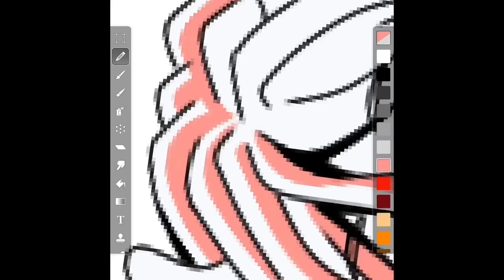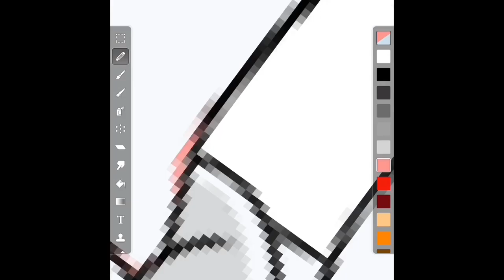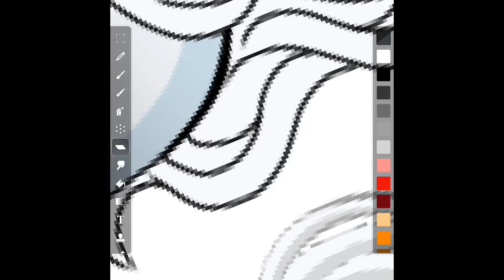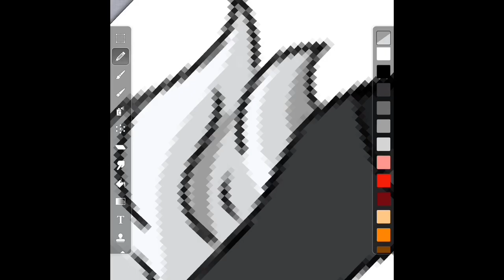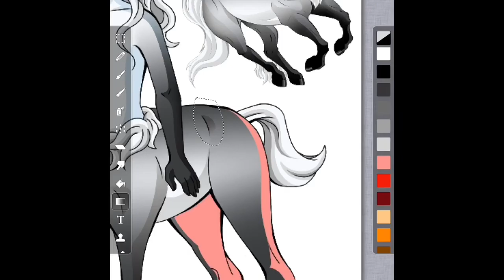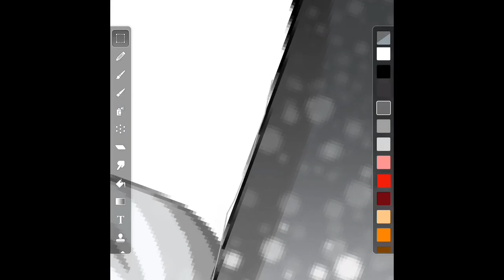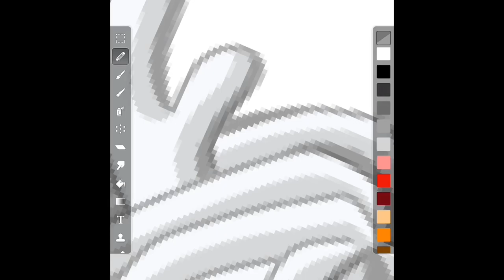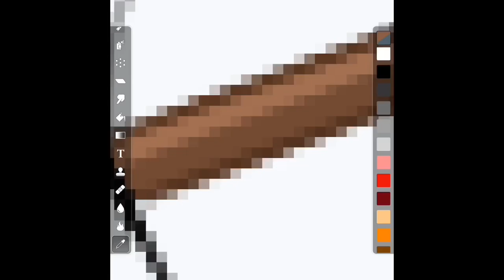Kallistos Speedpaint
Drawing of my character Kallistos as a child. Alright so, a lot of things here. I recorded this in parts and I think they might have gotten mixed up when I gathered them all together. I’m not sure. I kinda checked but not really because I had a,ready watched each part like 3 times and I was tired so idk. Also, srry this has the same music as the last video. I would change it but I had SO many issues with this video OTL that it is what it is lol I’m kinda just tired haha

APP: ArtStudio
PROGRAM: iMovie